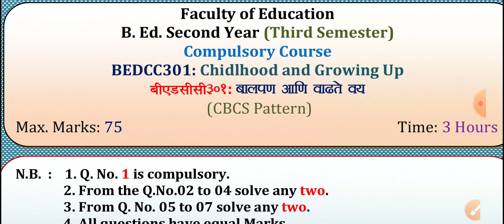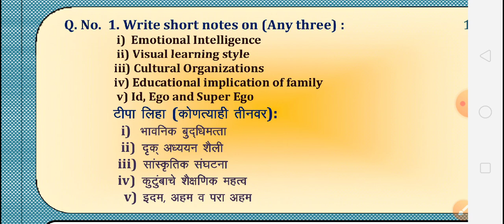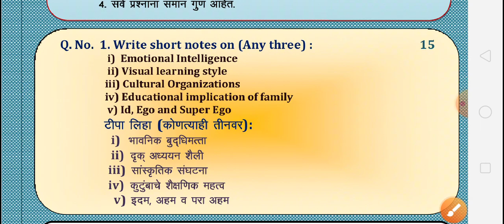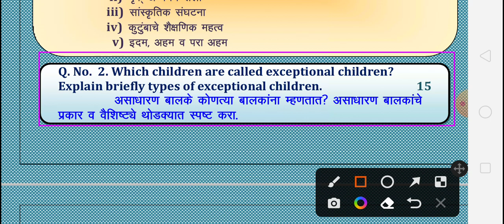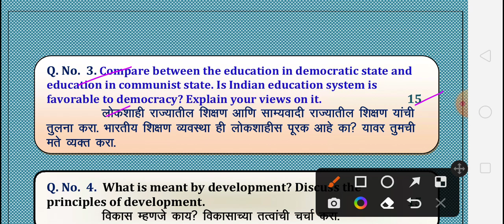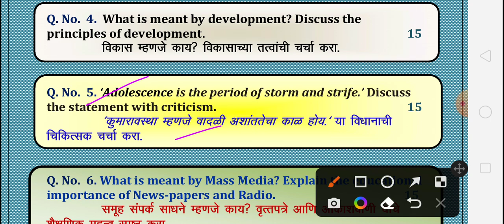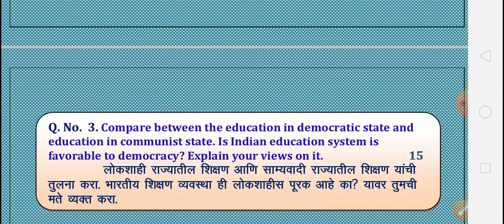Sample Paper, Childhood & Growing up, B.Ed. बालपण व वाढते वय, बीएड , नमुना प्रश्नपत्रिका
@MilindkumarJoshi  This video is useful for all candidates who appear for B. Ed. III SEM Examination with a subject Childhood and Growing up from SRTM University, Nanded, Maharashtra.